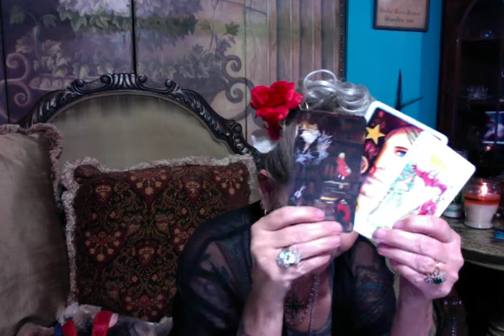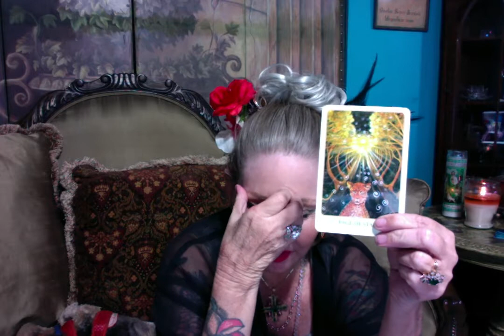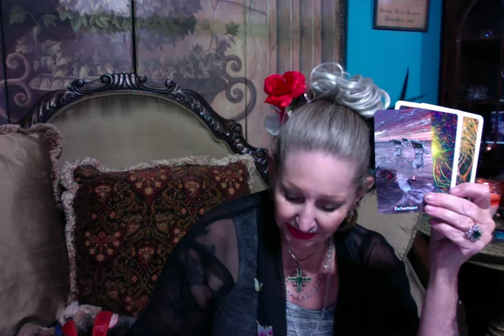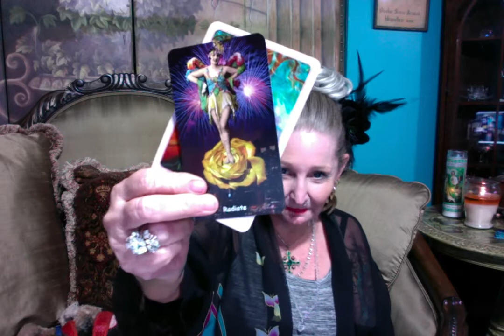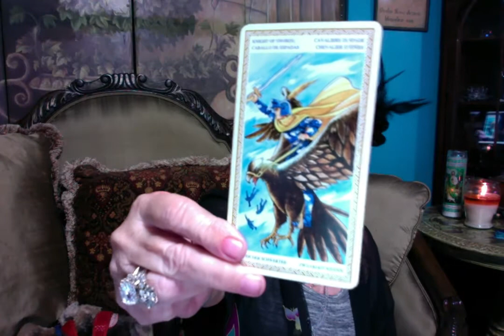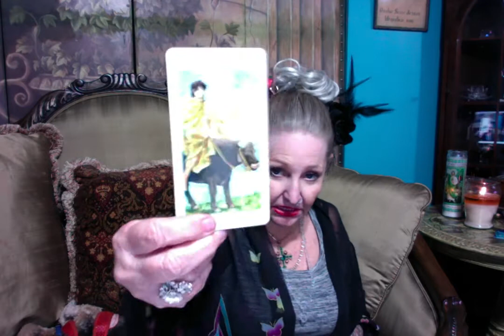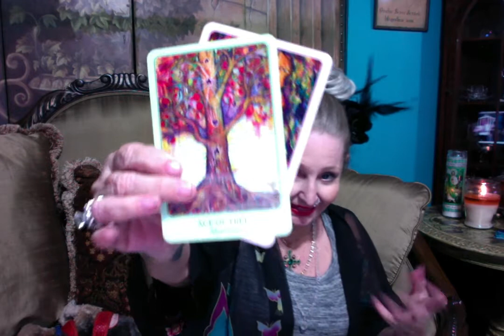Leah labelle and Husbands death - Ganga Tarot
Leah labelle and Husbands death